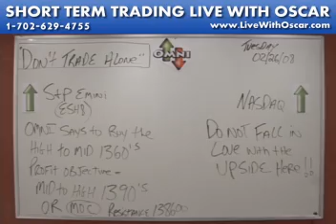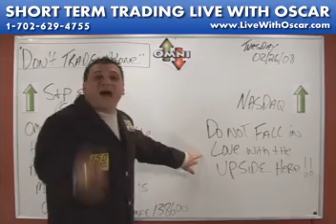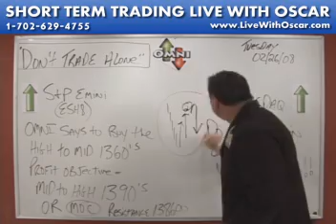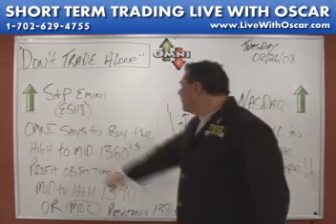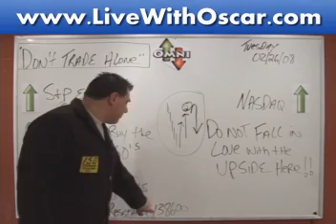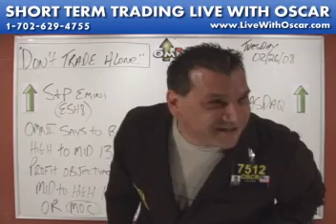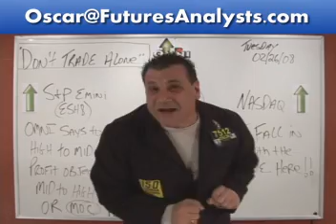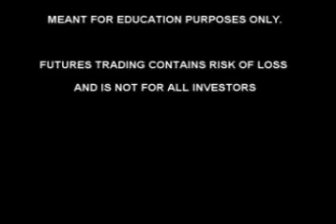2/26/08 S&P, Emini & Futures Recommendations